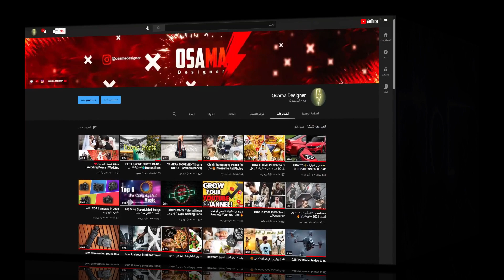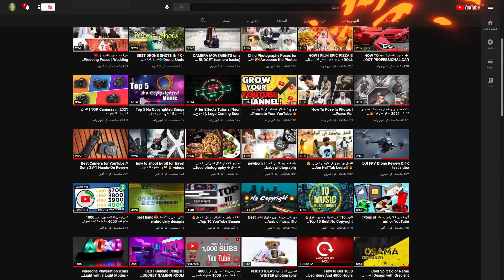أفضــل نهايـات فيـديو آوتروهات جاهزة للمونتاج⚡Best 10 Outro Template Free Download + No Copyright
Top 10 best 2D Outro Template No Text + free download all outro templates, No Copyright. Flat 2D Design and cool animation Template After effects,Sony Vegas,Blender,No plugins,Cinema 4D, easy to use in your YouTube videos and be professional. Top outro Template No Text Get here for free you are at right place. Enjoy!
[ Free] Outro Template Download Links :-

التصوير الاحترافي بالجوال التصوير الفوتوغرافي ، حيل التصوير الفوتوغرافي ، التصوير الفوتوغرافي للمبتدئين ، أفكار التصوير الفوتوغرافي ، التصوير الفوتوغرافي المحمول ، التصوير الخارجي ، أفكار التصوير السهل ، المصور ، نصائح التصوير والخدع
افضل تطبيقات للصور ,فوتوشوب , سناب ساد , كاميرات نيكون بلوجر كيفية زيادة ارباح ادسنس
كيفية زيادة ارباح اليوتيوب طريقة زيادة ارباح التيك توك شروط الربح من التيك توك
شروط الربح من لايكي Likee كيفيه انشاء قناه في اليوتيوب كيفية انشاء مدونة بلوجر من الهاتف
عنوان URL بلوجر ارباح ابو فله ارباح الانستقرام اسرع طريقة تحقيق 4000 ساعة طريقة_الوصول_الى_1000_مشترك_و_4000_ساعة_2020 تفعيل ميزه
For professional photography mobile photography, photography tricks, photography for beginners, photography ideas, mobile photography, outdoor photography, easy photography ideas, photographer, photography tips and
Best photo apps, Photoshop, snapseed tutorial, Nikon cameras